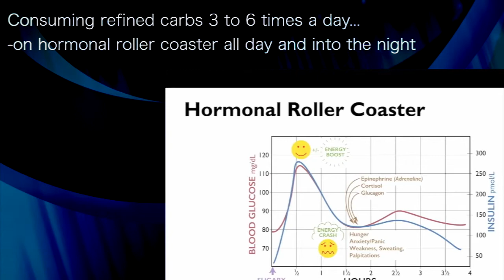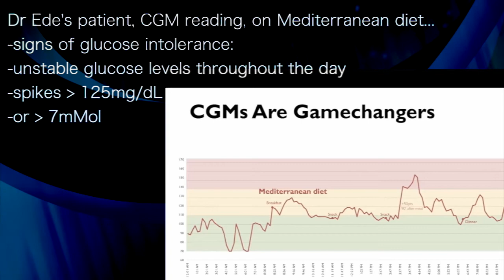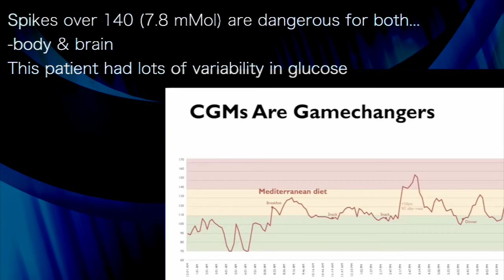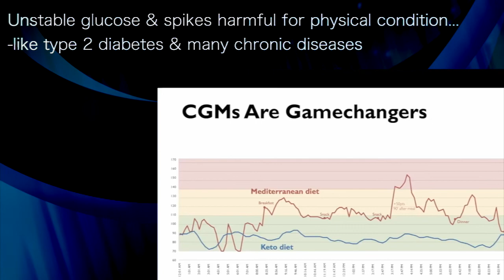GEORGIA EDE 4: Monitor your blood glucose to check your diet’s impact on body and brain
presents episode 318: Dr Georgia Ede
at Low Carb Down Under.  2022

Consuming refined carbs 3 to 6 times a day...
-on hormonal roller coaster all day and into the night

Obtain a glucose monitor & test blood sugar...
-an hour after eating
-or wear a Continuous Glucose Monitor CGM for
-a few weeks
-cost: $70/2 weeks

Dr Ede's patient, CGM reading, on Mediterranean diet...
-signs of glucose intolerance:
-unstable glucose levels throughout the day
-spikes over 125mg/dL
-or over 7mMol

Spikes over 140 (7.8 mMol) are dangerous for both...
-body & brain
This patient had lots of variability in glucose

After eating snack, rose above 140!
-unsweetened yogurt with whole grains;
-raw salmon & white rice & 4 mushrooms
-NOT HEALTHY

Unstable glucose & spikes harmful for physical condition...
-like type 2 diabetes & many chronic diseases
Also destabilize & damage brain in a variety of ways